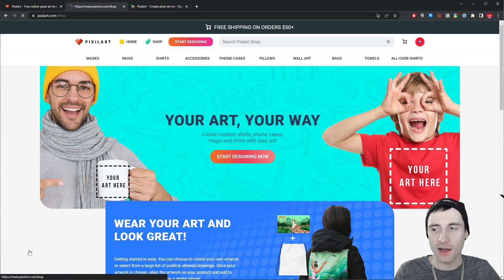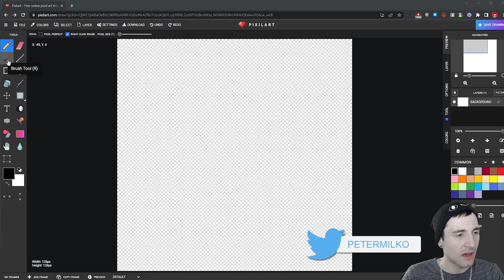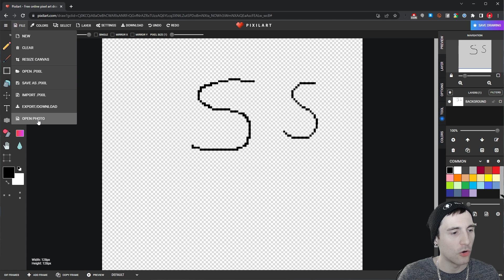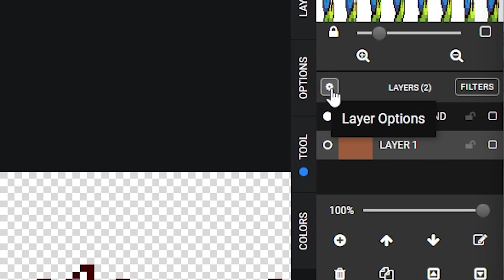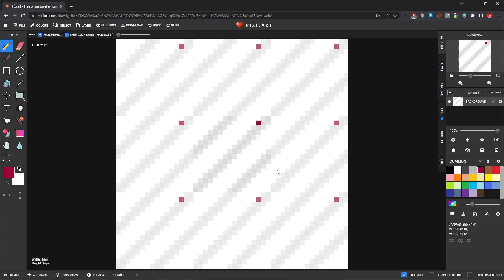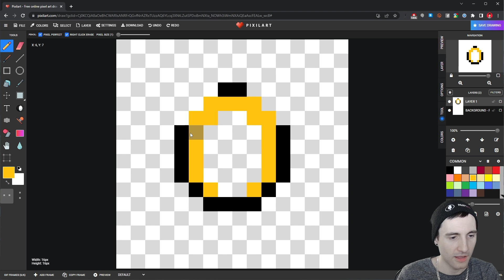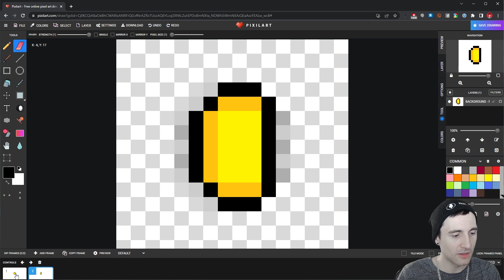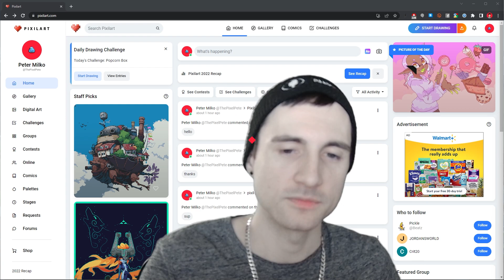PIXIL ART: Free pixel art software!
Indie dev here to help! ⭐Here is the Kickstarter link!

Juju B. Goode - Day 9. Watermelon Arcade